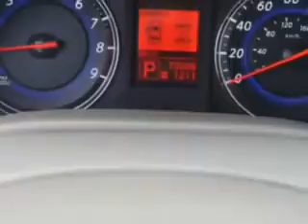2009 Infiniti G37 Sedan Circle Infiniti West Long Branch, NJ 07764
Infiniti G Sedan Imagine driving this Sahara Sandstone Infiniti G37 Sedan 4 Dr Sedan AWD, equipped with a 6 Cylinder engine and an automatic transmission with 73,066 miles. Enjoy an impressive 25 miles to the gallon on this great car with features like Windows, Rear Defogger, Windows, Front Wipers: Speed Sensitive, Suspension, Rear Coil Over Shock, Windows, Lockout Button, Power Windows: Remote Operation, Suspension, Front Shock Type: Coil Over Shock, Power Windows: With Safety Reverse, Suspension, Stabilizer Bars: Front And Rear, Exterior Mirrors, Heated, Tail And Brake Lights, LED, Seats, Front Seat Type: Bucket, Security, Anti-Theft Alarm System With Engine Immobilizer, Warnings And Reminders, Maintenance Reminder, Rear Seats, Center Armrest: Folding With Pass-Thru, Passenger Seat, Heated: Multi-Level Heating, Front Fog Lights, Seatbelts, Seatbelt Pretensioners: Front, Tachometer, Headlights, Xenon, Multi-Function Display, and much more. Enjoy the drive and have peace of mind in this Infiniti G37 Sedan. See us at Circle Infiniti today!
MILES: 73,066
VIN:JNKCV61F59M359658

Circle Infiniti
301 Highway 36
West Long Branch, New Jersey 07764